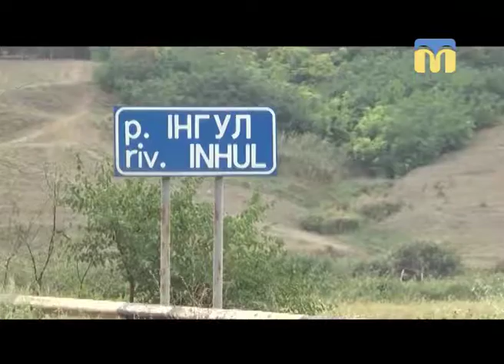06.09.2018. Новини. 08:00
Інформаційна картина дня (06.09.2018) поглядом кореспондентів телеканалу “Миколаїв” (випуск новин — 08:00):
- щілина на мосту;
- брифінг виконуючого обов'язки начальника служби автодоріг області Андрія Максименка.